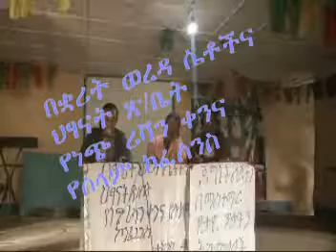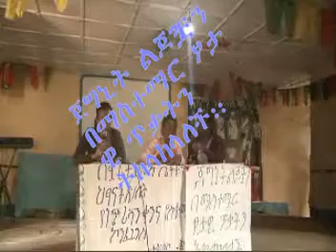በቋሪት ወረዳ ሴቶችና ህፃናት ጽ/ቤት የነጭ ሪቫን ቀንና የሰላም ኮንፈረንስ